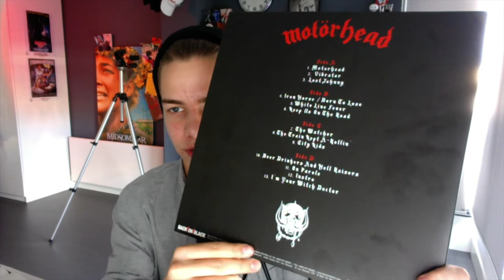Motörhead Self Titled Album Review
In this video I'll be reviewing the very first album by my all time favorite band: Motörhead.

Some info on this album (Via Wikipedia):
Motörhead is the self-titled debut studio album by the band Motörhead, released on 21 August 1977, on Chiswick Records, one of the first for the label. It is officially regarded as the band's debut album, though an album was recorded in 1975 for United Artists which was shelved, and was only released in 1979 after the band had established themselves commercially.[1] This would be the first album to feature what would become the "classic" Motörhead lineup of Lemmy Kilmister, "Fast" Eddie Clarke and Philthy Animal Taylor and their only release under Chiswick, as they were signed to the larger Bronze Records by early 1978.

Motörhead hired lead guitarist "Fast" Eddie Clarke in early 1977, and he was originally to serve as the band's second guitarist along with Larry Wallis in what was intended to be a four-piece lineup, but Wallis left shortly after for his own reasons. Sensing that the fledgling band had dim prospects for success, Motörhead decided to disband after playing one final show at the Marquee Club in London that year.[1] Ted Carroll, founder of the upstart Chiswick Records label, knew Lemmy well from his rare 45 Record's store in London of which Lemmy was a frequent customer. Carroll decided to give the band a break and hosted what was to be their final performance at the Marquee. The decision was made to record the gig. As Clarke recalls in the documentary The Guts and the Glory:

It was going to be our farewell gig. I said, Let's get a mobile down at least to record the fuckin' year and a half we've been together and put something on the fuckin' tape, you know? The problem with the Marquee was they wanted 500 quid for doing a recording at the Marquee. Well, that was out of the question in those days.

Feeling that the band had already seen its share of adversity, Carroll offered the band two days of studio time at Escape Studios in Kent, England, to record a single with producer John "Speedy" Keen. As Clarke explained to John Robinson of Uncut in 2015, the band finished the gig at the Marquee and drove straight to the studio in Kent for a weekend of recording:

That was Friday night, so we had all Saturday and Sunday. We'd been playing these songs for a year, so we thought fuck it, we can do an album. In a few hours we had all the backing tracks down. Put the vocals down. Bit more speed, put some more guitars on. Few more beers – we were fucking steaming. Come Saturday night, we'd nearly finished it.

As biographer Joel McIver recalls in his book Overkill: The Untold Story of Motörhead:

As the story goes, by the time Carroll came back to the studio to hear the results, the band had recorded no fewer than 11 tracks. Impressed, he paid for more studio time to allow them to complete an album. The album did well enough to ensure the band would remain together, but it would be their next album, 1979's Overkill, that proved to be their true breakthrough.

he sleeve artwork featured the debut of Snaggletooth, the War-Pig, the fanged face that would become an icon of the band and would appear on most of the band's album covers. Snaggletooth was created by artist Joe Petagno, who had earlier worked with Storm Thorgerson of Hipgnosis and had designed the Swan Song Records logo for Led Zeppelin. According to its creator, Snaggletooth represents a combination of a bear, a wolf and a dog skull with boar tusks. The original Motörhead album cover contained a swastika on the spike of the helmet, though it was removed from future copies of the album.